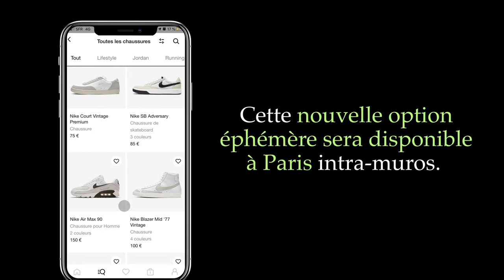Lucas Hirt - Showreel Motion Design 2021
Bonjour !

Voici mon tout premier showreel, j'espère qu'il vous plaira !
Je suis actuellement en recherche d'une alternance pour l'année prochaine en DA Motion Design.

Je passe actuellement les oraux de plusieurs écoles je n'ai donc pas de rythme d'alternance précis.